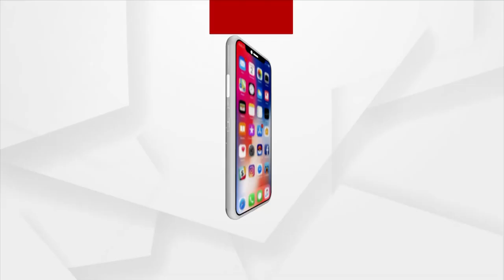ଆବାସ ଯୋଜନାରେ ପ୍ରହସନ ଓ ପ୍ରତାରଣା ଗଣିତ